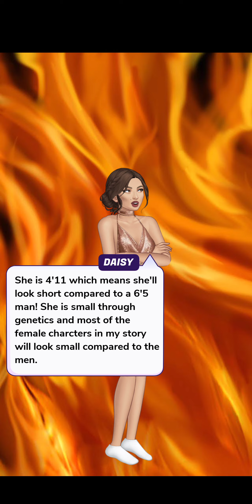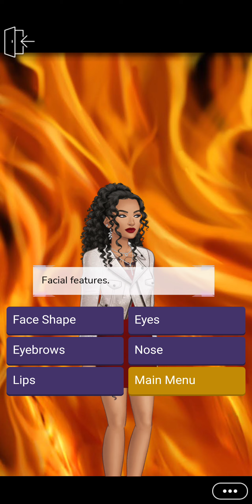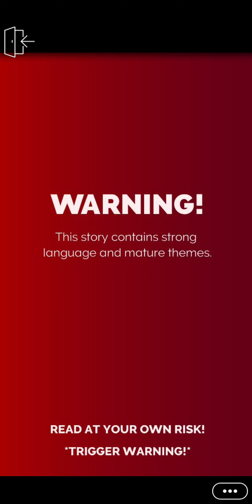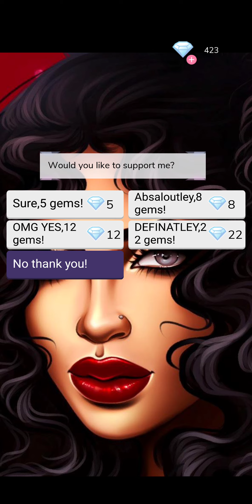The Demons Empire [Mafia] chapter 1 on episode choose your story.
The Demons Empire [Mafia] on episode choose your story.

Story description:

She is trying to move on from her ex but little does she know that hooking up with a Mafia boss would change her life forever! What happens when they cross paths again?(ART)(LCC).

Daisy Kathrine Instagram account.